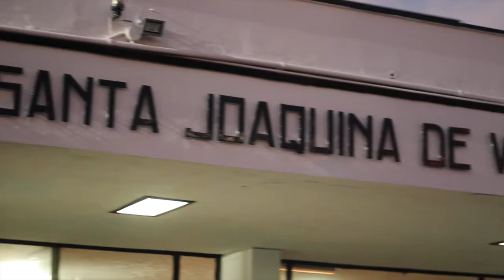Centro de Padres - Colegio Santa Joaquina de Vedruna